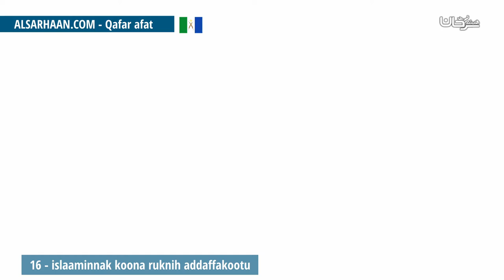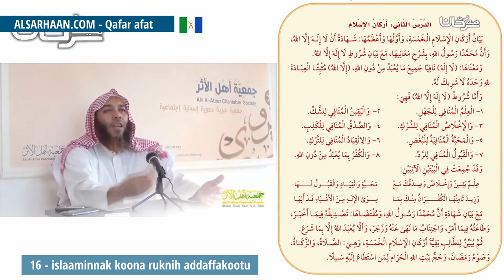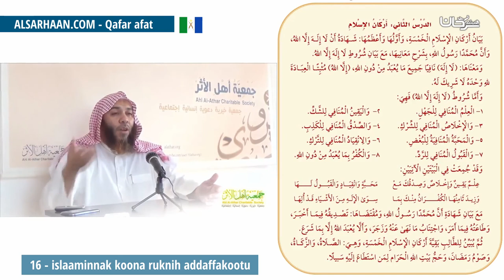16 Islaaminnak Koona Ruknih Addaffakootu بيان أركان الإسلام الخمسة